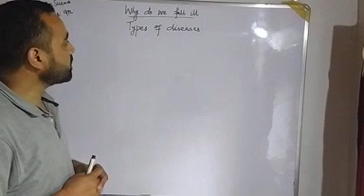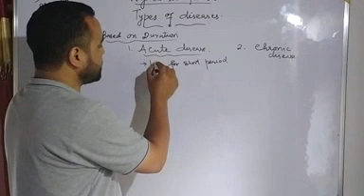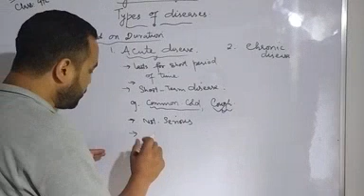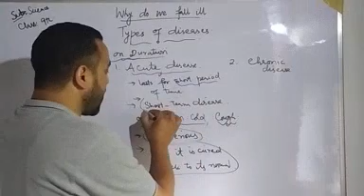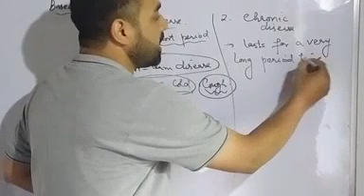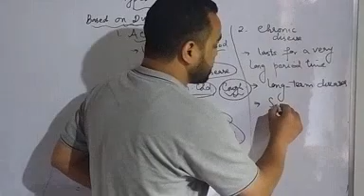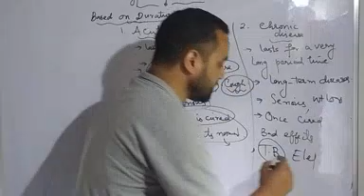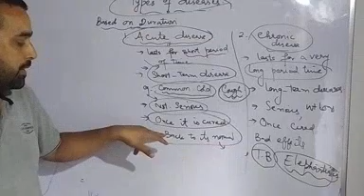CLass 9th Topic Types of diseases part1